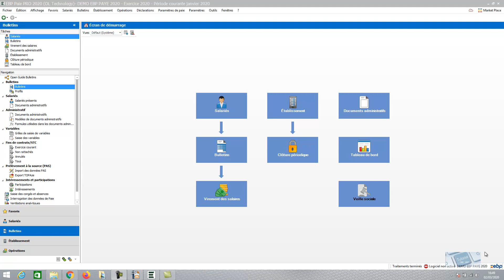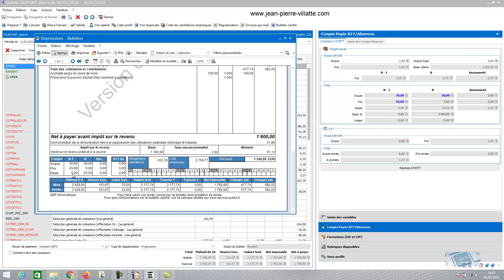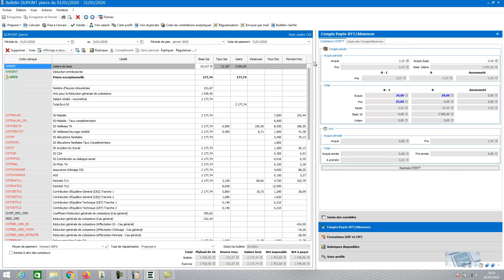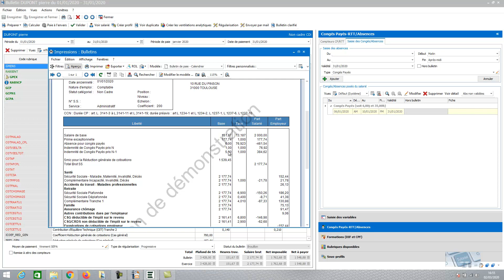EBP PAYE PRO 2020 : Les congés payes